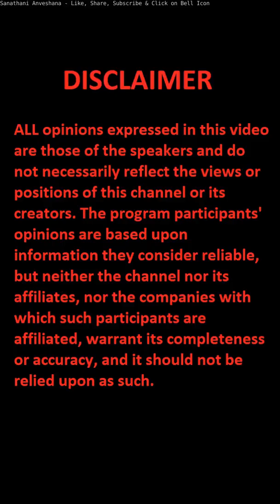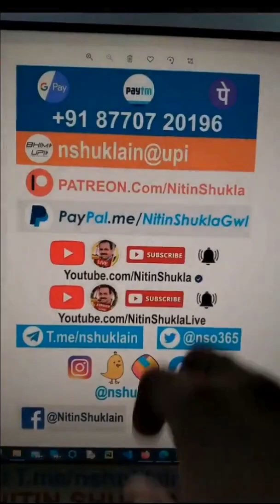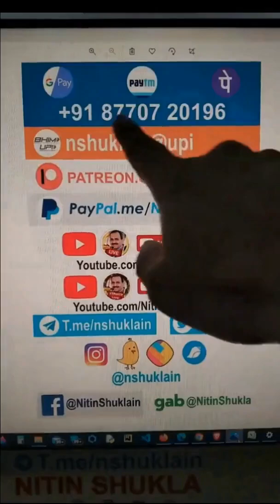Nitin Shukla - Pakistan Jeet gaya ki naarebazi